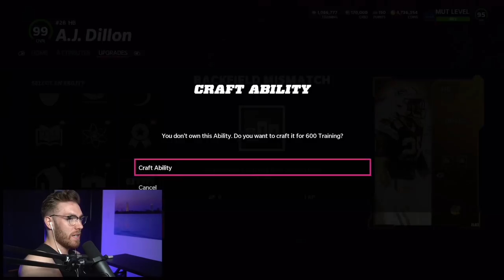Using Golden Ticket AJ Dillon In Weekend League (Games 1-5)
The cheapest and safest Madden 22 Coins & NBA 2K22 MT!

golden tickets, aj dillon, gt aj dillon, golden ticket aj dillon